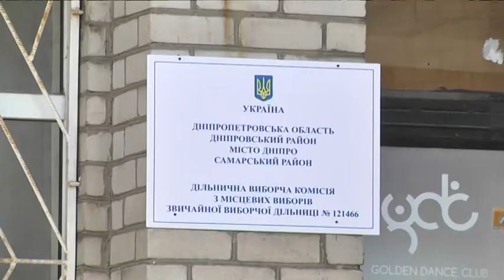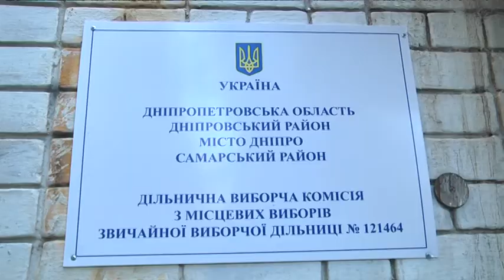Дезінфікуючі засоби, масковий режим, дотримання дистанції - як у Дніпрі готуються до виборів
Масковий режим, вимірювання температури, розмітка для зберігання дистанції, обмежена кількість людей на дільницях і багато іншого. На 425 виборчих дільницях Дніпра останні приготування до прийдешніх виборів. Вони, нагадаю, відбудуться в неділю, 25 жовтня. Для безпечного волевиявлення під час пандемії Кабмін затвердив порядок здійснення протиепідемічних заходів.